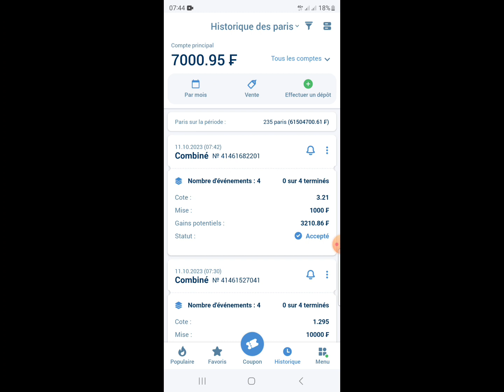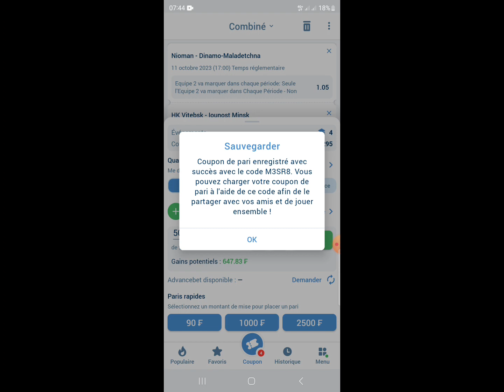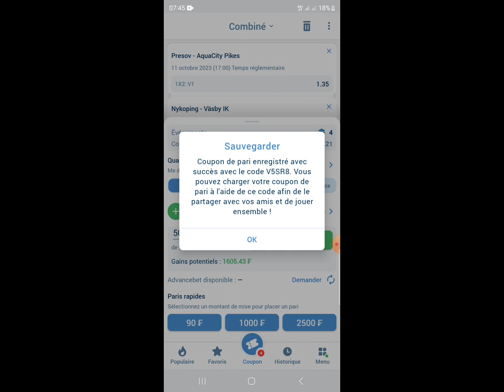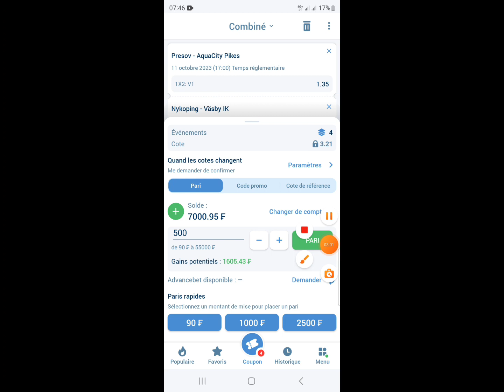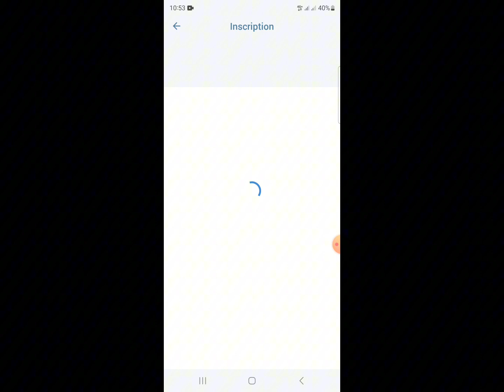Pronostics Football aujourd'hui . voici les pronostics Foot aujourd'hui . Pronostics foot du jour